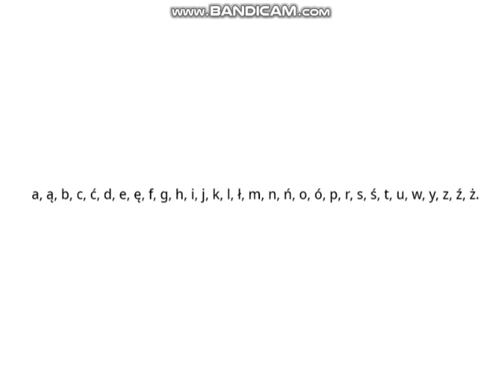Polish Alphabet Song! Pieśń polskiego alfabetu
Credit To @finnkite